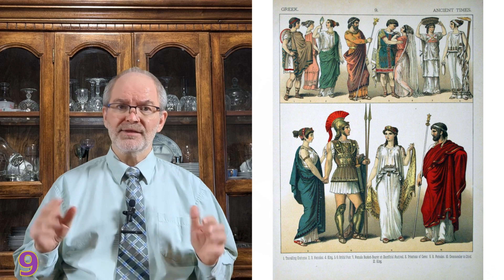30 Random Facts to Make Your Day #34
Ever wondered how Mr. Spocks nerve pinch on Star Trek came to be or how much money Bob Ross made for hosting his long time show, The Joy of Painting?
Get ready for some random facts that will blow your mind with another episode of "Random Facts To Make Your Day"! In this episode, we're diving into some amazing facts that will make your day brighter. From crazy facts about the University of Oxford and the Aztec Empire to fun facts about Star Trek's Mr. Spock as well as Bob Ross. This video is packed with weird facts that you never knew you needed to know. Tune in and prepare to be amazed by the 34th instalment of this captivating series!